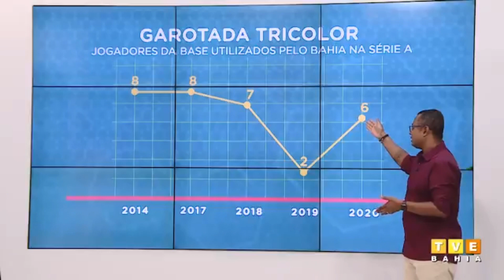💼 DIRETOR FAMOSO SONDADO? TEM REFORÇO NA MIRA? NOVO AUXILIAR CHEGANDO PRO SUB-23?